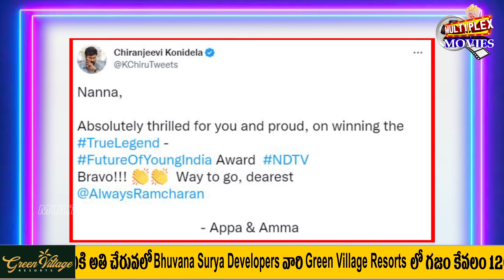Chiranjeevi Emotional Tweet On Ram Charan | Ram Charan Award | Mega Family | Multiplex Channel